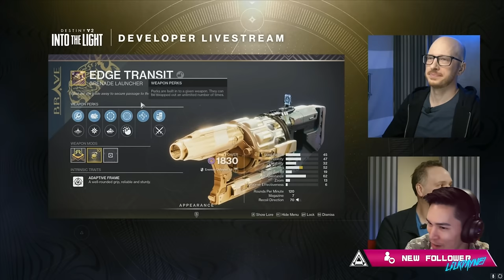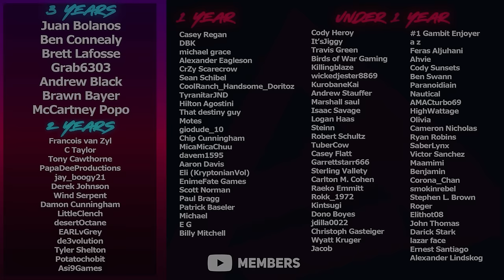First Look at the BRAVE Arsenal Weapons (My Reaction & Thoughts) | Destiny 2 Into the Light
We've got another Developer Livestream from Bungie this week, and they're showcasing all the new and returning weapons in the BRAVE Arsenal. We watched the stream and gave our thoughts on everything coming at the end.

Timestamps:
0:00 Bungie Developer Livestream
52:32 My Thoughts
Catch us live on Twitch!